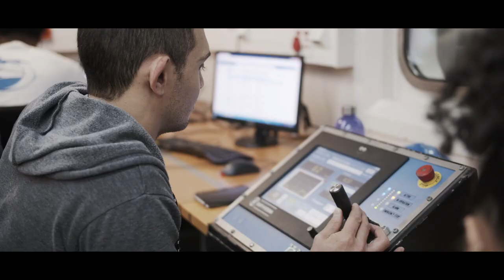On The Edge of Change Trailer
On the Edge of Change is a six-part series on oceanographic research and climate change, aboard South Africa's flag class leading research vessel, the SA Agulhas II

On Monday 1 July, Maverick Life joined a group of 41 students, and 32 lecturers and scientists, aboard the Antarctic vessel, the SA Agulhas II, for an 11-day journey following the Agulhas current.

The invite came only few weeks before departure – Professor Isabelle Ansorge, Head of Oceanography at UCT, who founded SEAmester in 2016, was preparing for the programme’s fourth iteration and was eager to share more about the course as well as ongoing oceanographic research on the Agulhas System Climate Array (ASCA).

SEAmester, which is funded by the Department of Science and Technology and the Department of Environmental Affairs, is an 11-day ‘floating classroom’ where students attend lectures and take part in in-situ oceanographic research while at sea.

But beyond the lectures, the journey is also an opportunity for the team of scientists – from parasitology to physical oceanography – to conduct intensive research along the Agulhas current, one of the fastest flowing current in the world, and track the effects of climate change on our oceans.